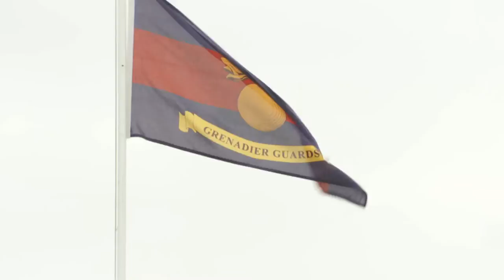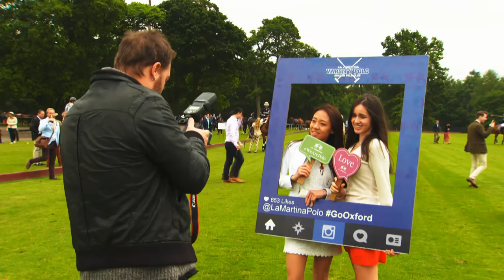La Martina - Varsity Polo Day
The time has come for one of the most prolific rivalries in the British sporting calendar: Oxford university polo club versus Cambridge university polo club. Was an epic battle between the two of the best British university polo teams going head to head at the guards polo club, one of the most prestigious polo clubs in England.